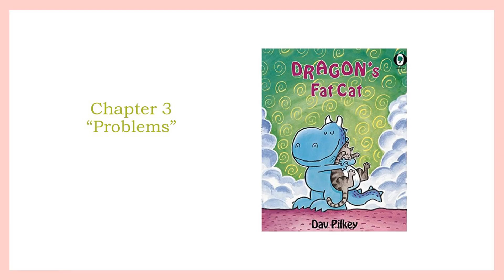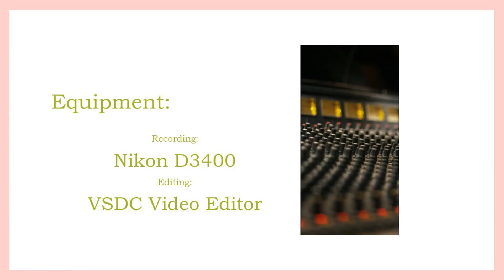Dav Pilkey's Dragon's Fat Cat Chapter 3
Renarda Booker of Tuskegee University reading Dav Pilkey's Dragon's Fat Cat Chapter 3.